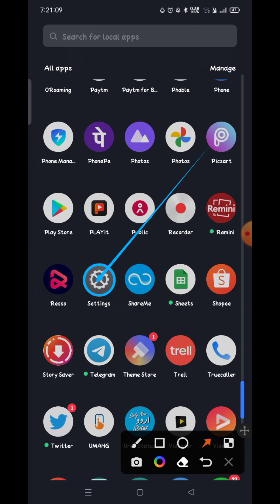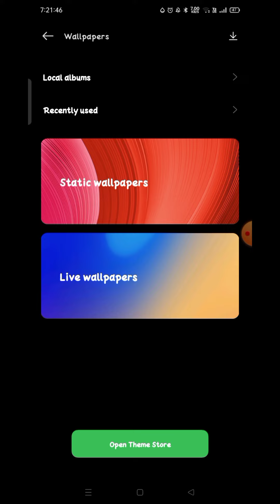Realme Narzo 50A live wallpaper setting |Realme Narzo 50A me live wallpaper kaise lagaye